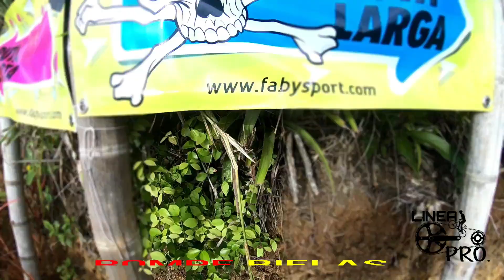RUTA FUSIÓN RETÓ CHICHARRO🚲✌..🏁